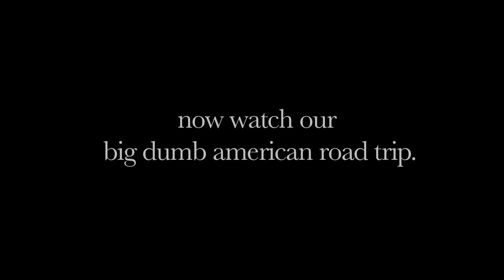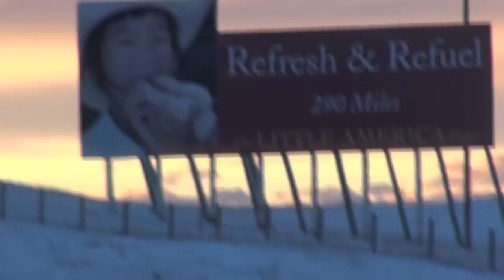Tom Waits- Diamonds and Gold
My Terrible Friend is a collaboration by Lauren O'Connell and Nataly Dawn.

OR download it directly from us via our MySpace (click "more" and you'll see the music store).